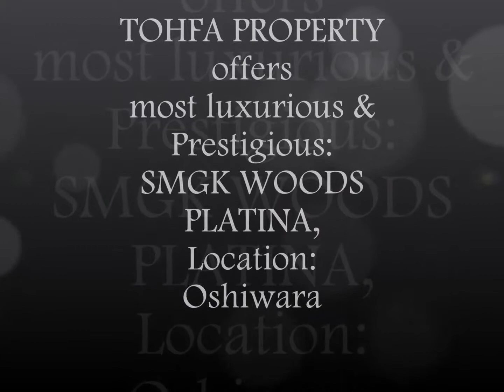TOHFA PROPERTY 2bhk 3bhk flat Jogeshwari west BUY SELL RENT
TOHFA PROPERTY 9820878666 Is Marketing 2 BHK and 4 BHK flats for sale in oshiwara near JVLR a premium under construction projects for NRI expats celebs